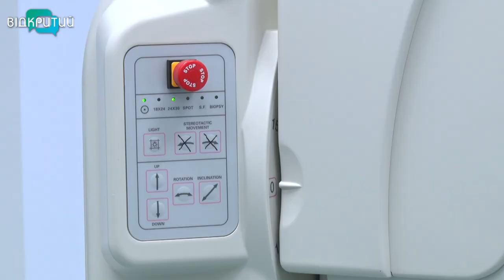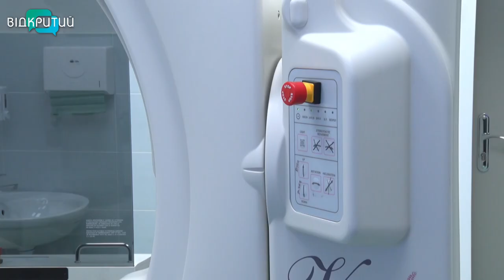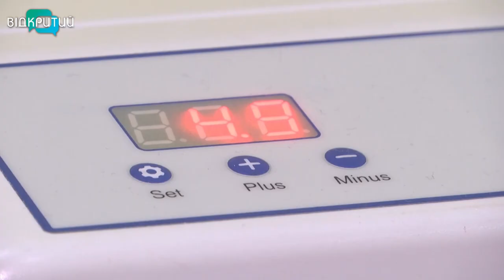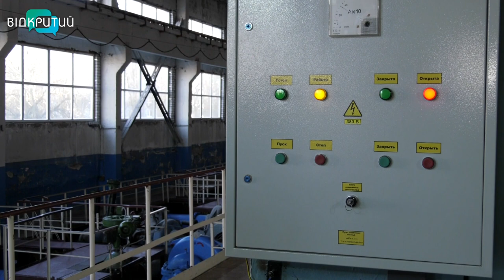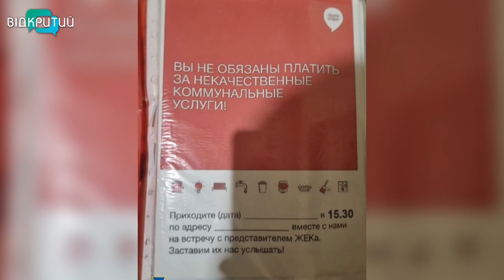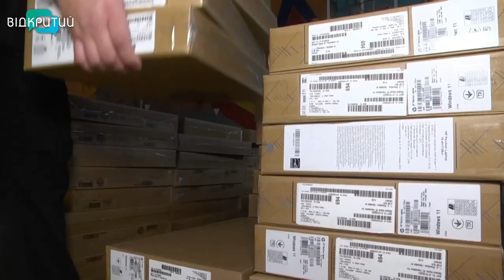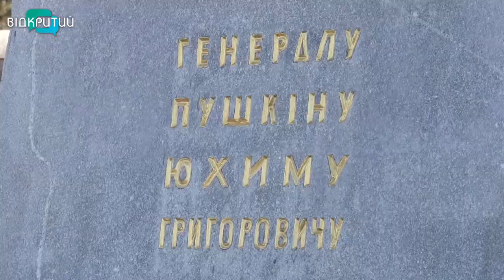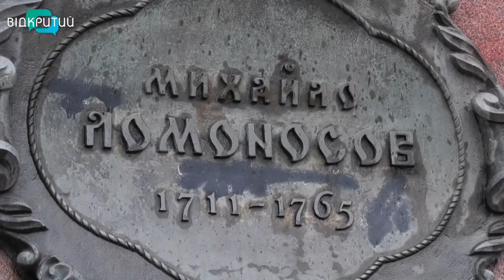Новини OPEN NEWS від 9 січня 2023 року 20:15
Поплічники шарія готували на Дніпропетровщині масові заворушення

Лікарня Дніпра отримала сучасний мамограф

У Дніпрі тестують акумуляторні батареї для світлофорів